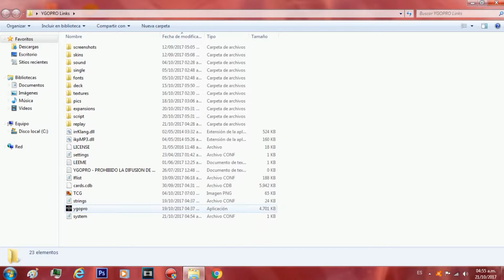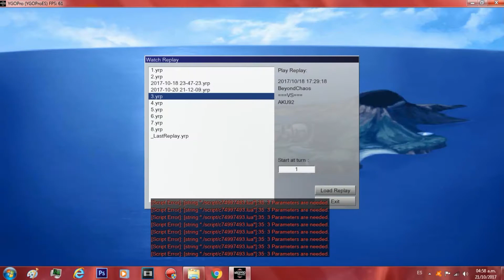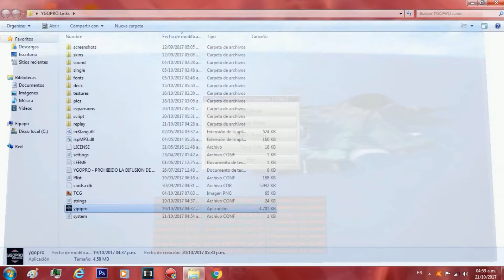Replays para todos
Matenme, plis.